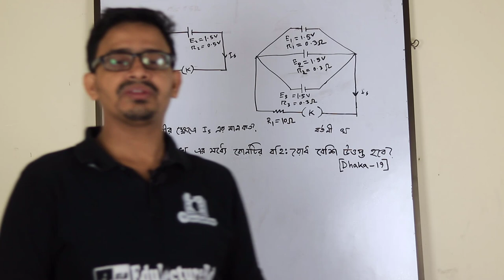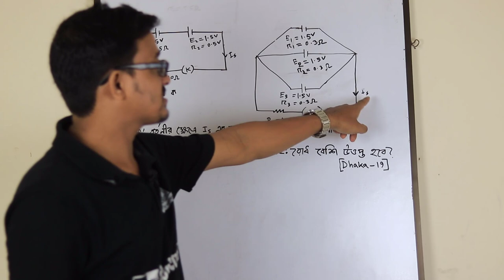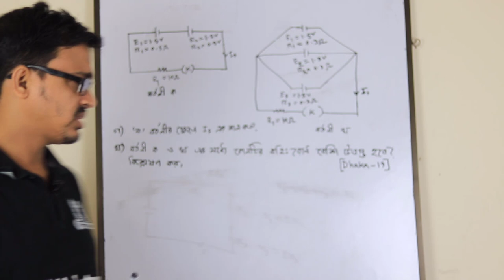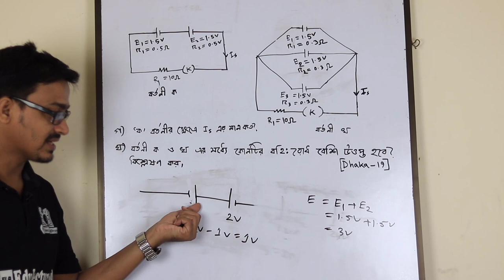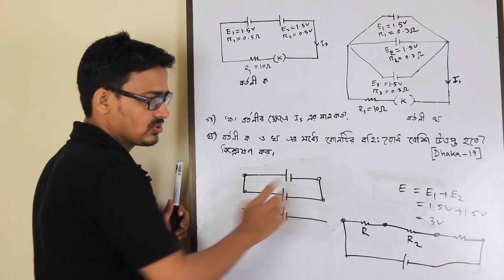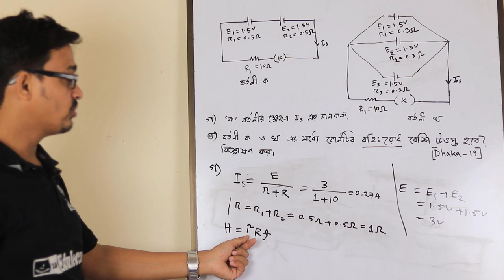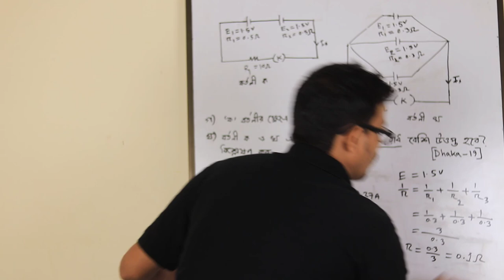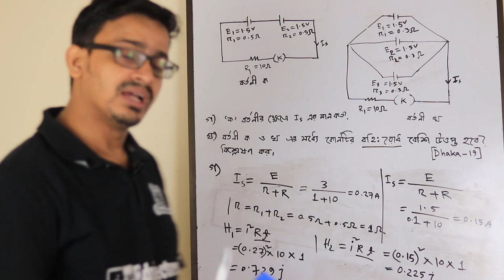Physics 2nd Paper Test Paper Solution |Dhaka Board 2019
Physics 2nd Paper Test Paper Solution - Chapter 3 – Dhaka Board
পদার্থবিজ্ঞান দ্বিতীয় পত্র টেস্ট পেপার সমাধান – অধ্যায় -৩ – চল তড়িৎ
বর্তনী সমাধান – সার্কিট – তুল্যরোধ – ভোল্টেজের মান
পদার্থবিজ্ঞান ২য় পত্র, অধ্যায় এক, তাপগতিবিদ্যা, How to solve Current, Voltage & Power of a resistance, chapter, test paper solution, edulecturebd, md bahar ullah,
hsc exam2022, hsc exam 2023, র্কিট সমাধান, তড়িৎ প্রবাহ ও বিভব পার্থক্য নির্ণয়